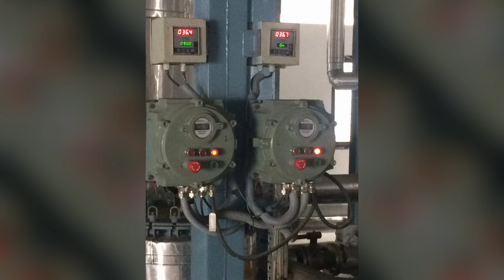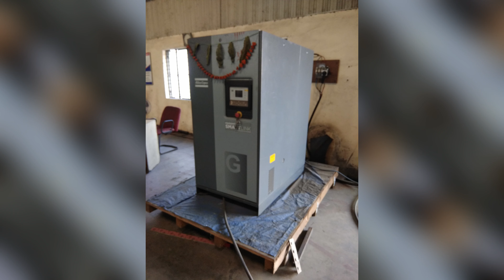Video Created for Vineengineers | Video Creation | God Inc Ads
We created a creative video for Vineengineeers
 We Are Marketing Agency
"Advertising That Sells"
 You're all in one Advertising Agency In Nagpur
 Digital Marketing । Outdoor Marketing। Marketing Consultants |

You Can Also Check Our Work Done For Our Clients-

So we can continue to entertain you every week.